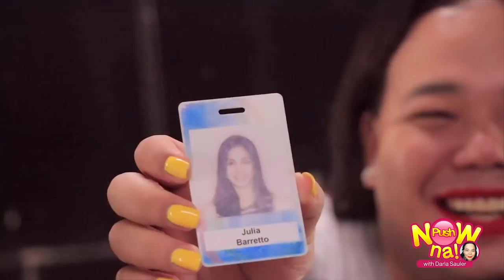Julia Barretto proves that she’s always ready with her “orange pouch” | Push Now Na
Julia Barretto shares what's inside her bag.